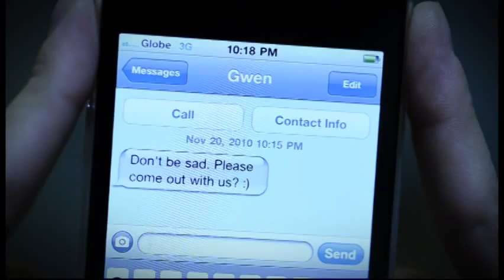Frencheska Farr I Today I'll See the Sun I Official Music Video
TODAY I'LL SEE THE SUN
Performed by Frencheska Farr
Composed by Rebel Magdagasang

From the album Inside My Heart
with special guest Richard Gutierrez
Directed by: Bianca King